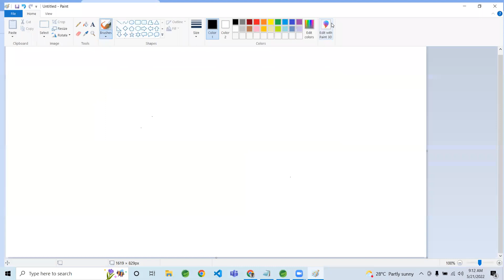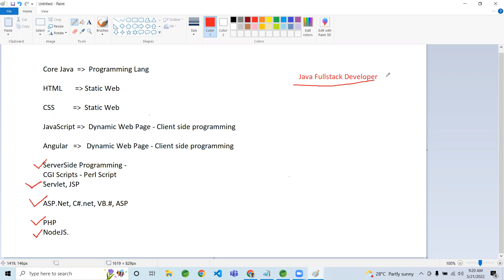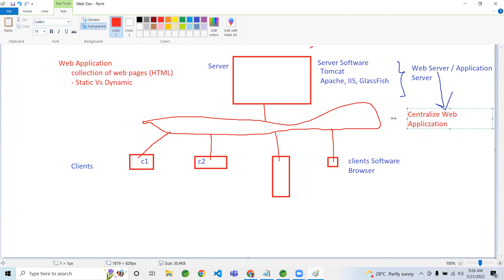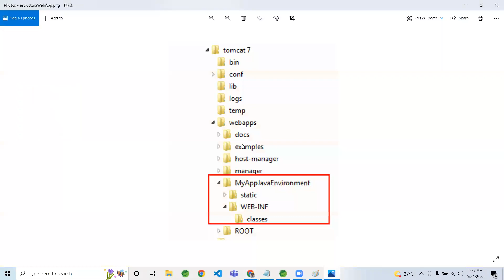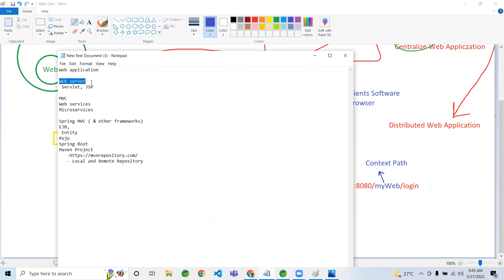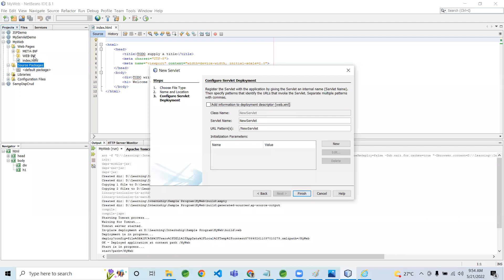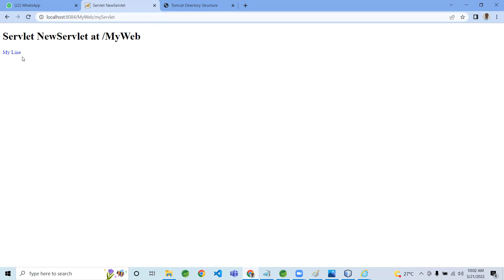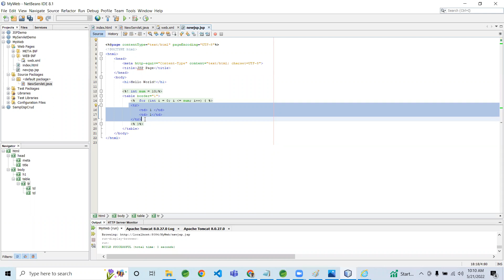1 Introduction Dynamic Web application using Servlet and JSP